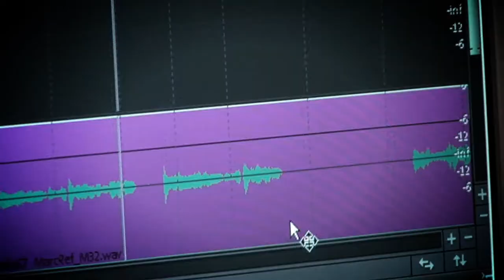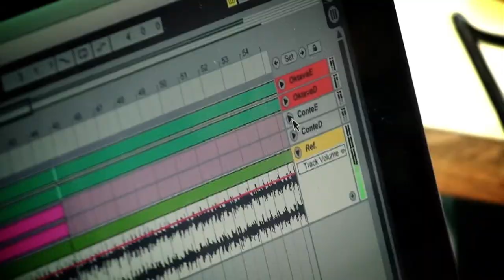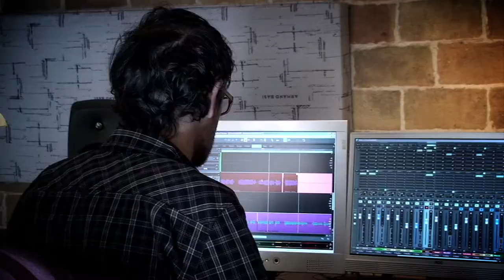Lo pardal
L'Anna Roig, acompanyada dels nins i nines de la Bressola, canten  aquesta cançó popular del Rosselló i que forma part del treball "1,2,3... pica Bressola!".

Les imatges són enregistrades als Estudis Paella, a Torelló (L'Osona) i a una aula del col·legi Pompeu Fabra del Soler (El Rosselló)